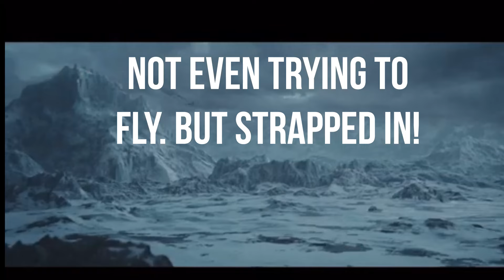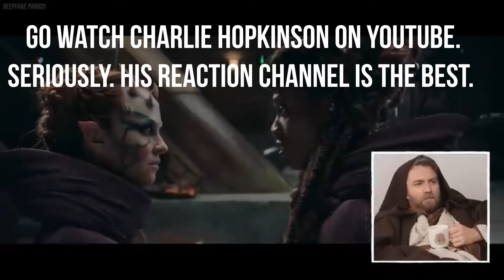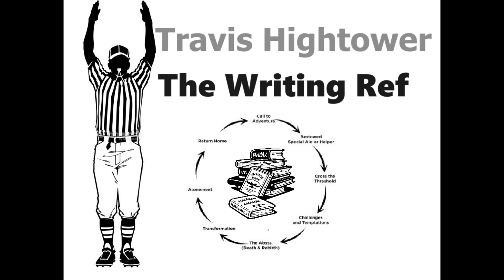Four Penalties on The Acolyte!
The Acolyte is stirring up controversy across the Star Wars fandom, but if we call a fair game and identify the correct penalties, we can avoid fighting over the stupid stuff. Our goal as fans should be to make Star Wars storytelling the best it can be for everyone.